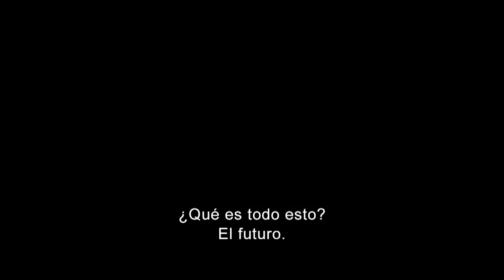EL SORPRENDENTE HOMBRE ARAÑA 2 | Trailer final subtitulado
Para Peter Parker no hay sensación que se le parezca al hecho de balancearse entre los rascacielos, abrazando ser el héroe y pasando tiempo con Gwen (Emma Stone). Pero ser Spider-Man tiene un precio: sólo Spider-Man puede proteger a sus conciudadanos de Nueva York de los temibles villanos que amenazan la ciudad. Con la aparición de Electro (Jamie Foxx), Peter debe enfretarse a un enemigo mucho más peligroso que él. Y en cuanto a su viejo mejor amigo, Harry Osborn, regresa, Peter se da cuenta de que todos sus enemigos tienen una cosa en común: Oscorp, y descubre nuevos detalles de su pasado. EN CINES 24 ABRIL 2014.